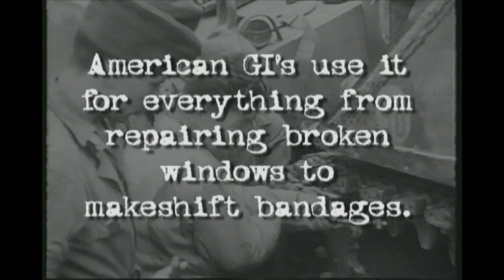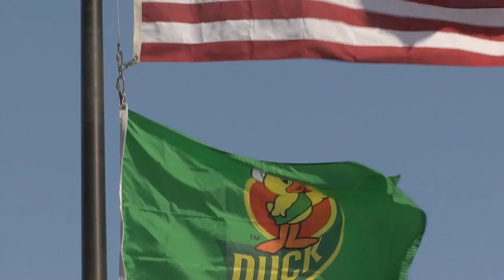Links to Leadership - Duck Tapes JACK KAHL Part 7